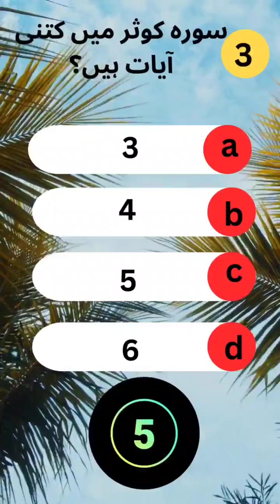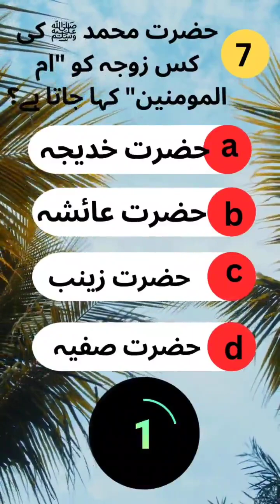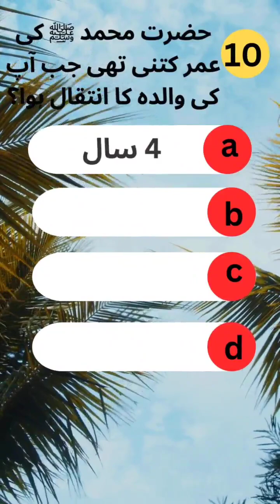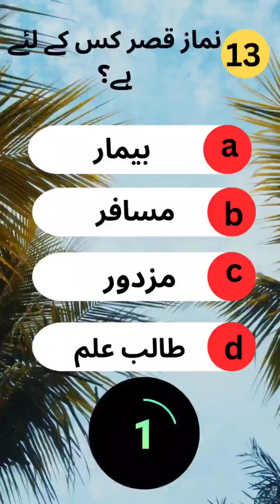Islamic Questions Quiz # 10 | Saudi TV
Saudi TV

Quiz questions urdu,

Quiz questions youtube,

Fun quiz questions and answers,

100 quiz questions and answers,

Quiz questions games,

Quiz questions for kids,

Quiz questions general knowledge,

Quiz questions for friends,

Quiz questions urdu with answers,

Online Urdu quiz,

Quiz questions urdu with answers pdf,

Quiz questions urdu pdf,

General knowledge quiz questions urdu,

Urdu Quiz For Class 6,

سعودی عرب نیوز
سعودی عرب
سعودی،
سعودی عرب کی کرنسی،
 آج کا ریٹ،
ریال ریٹ،
saudi ki khabrain, jowazat, makab e amal, saudi daily news, Saudi. saudia,
Saudi TV live
latest news about saudi arabia in urdu
,saudi news in urdu
saudi government latest news,
saudi arabia news in urdu live tv,
urdu news ksa fb,
saudi gazette newspaper in urdu,
urdu news jeddah jobs,
al riyadh urdu newspaper,

Music
Graphics
Once I have received your message and determined you are the proper owner of this content I will have it removed! Please give us a chance to grow forward and kindly accept our respect from me. NO INFRINGEMENT INTENDED. Thank you very much for watching! Take care Everyone

If you have any Suggestions Regarding Our Channel.
Please Inform us...